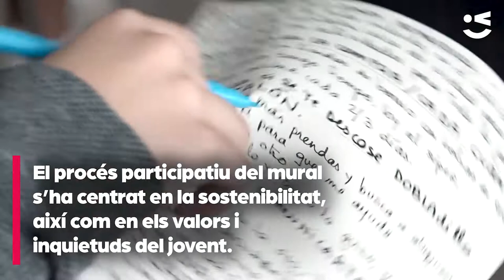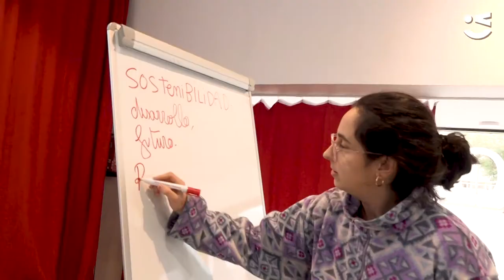Identitats, valor i futur al nou mural de Can Xic